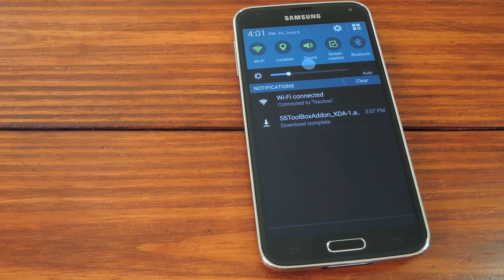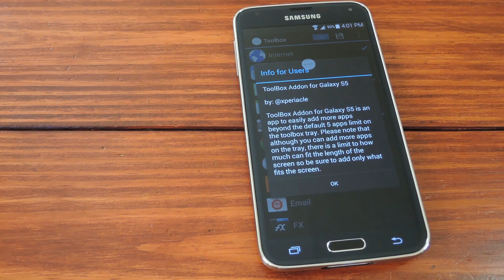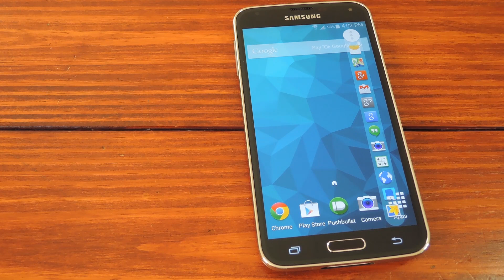Add More Than 5 Apps to Samsung's Toolbox Button [How-To]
How to Add Up to 12 Apps to Toolbox [Galaxy S5]

In this tutorial, I'll be showing you how to sideload an app that lets you add as many app shortcuts to Toolbox as can fit on your screen.

Toolbox is a floating button in TouchWiz that, by default, can give you quick access to as many as 5 apps. This mod removes the 5-app restriction so that you're only limited by the amount of icons that fit on your screen.